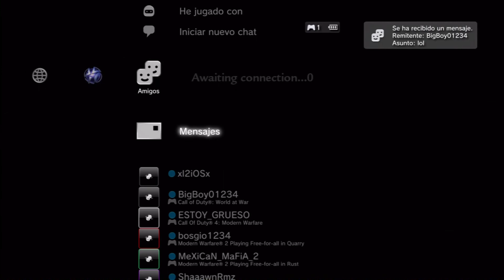Cod W@W Gameplay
Me Playing a Ramdom W@W TDM Game.